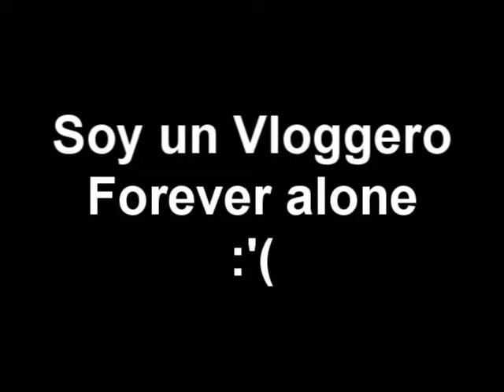41 RAZONES DE SER UN PENDEJO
Gracias por su cariño que me dan en este poco tiempo ;D